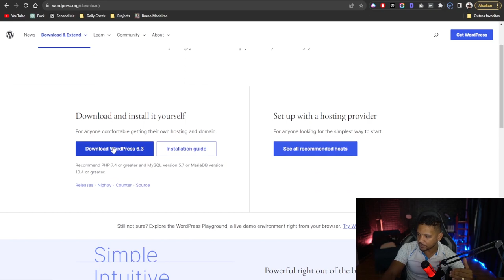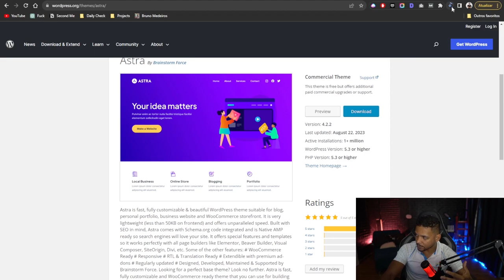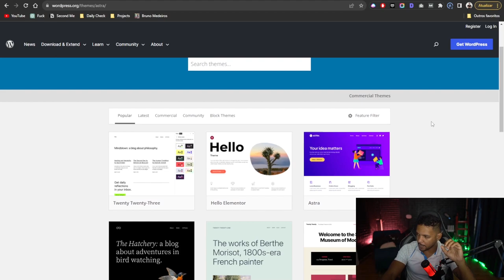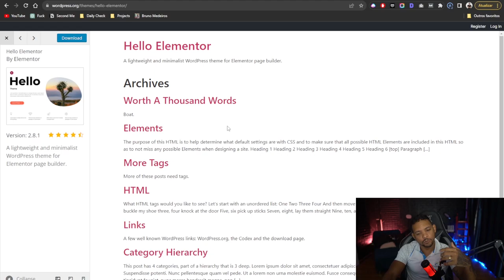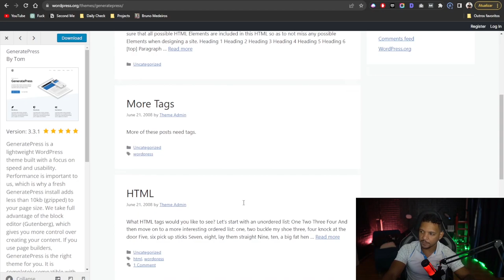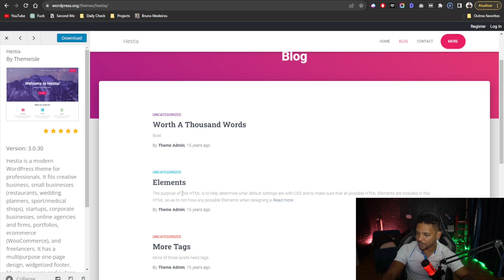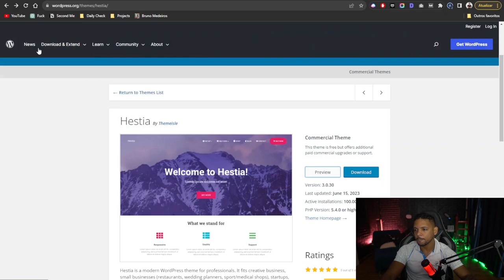😱 PLATAFORMA QUE CRIA BLOGS PROFISSIONAIS COM 3 CLIQUES!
Fala galera! Uma das maiores dúvidas que recebo é: "ah Bruno, como e onde eu consigo criar um Blog Profissional, sendo que sei nada de programação e criação de sites". Por isso, fiz esse vídeo para você criar seu BLOG 100% PROFISSIONAL com apenas 3 CLIQUES na MELHOR PLATAFORMA possível.

✅Acesse meu TREINAMENTO 100% GRATUITO para Criar, Posicionar e Vender Sites De SEO Por Até 6 Dígitos mesmo sendo um Completo Iniciante

⬇️ LINKS ÚTEIS ⬇️

📱 CONECTE-SE COMIGO